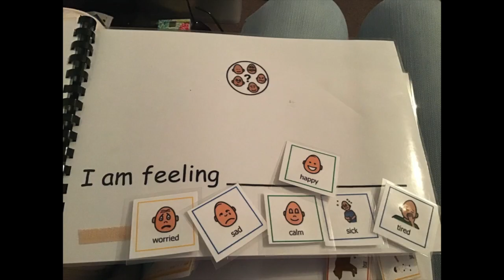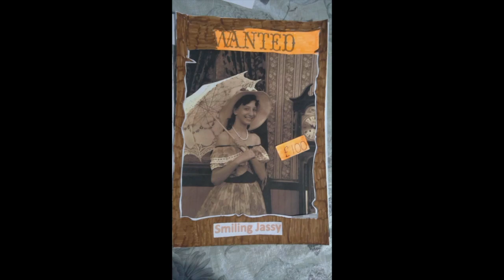Principal Awards Week 5